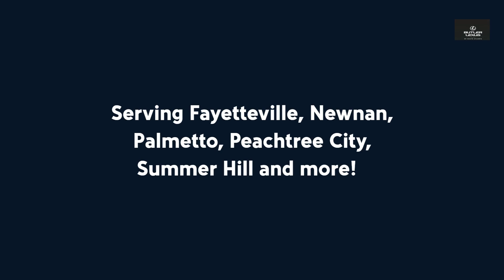Peek inside Lexus UX 2025 ALL NEW in Atlanta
Get an exclusive sneak peek inside the all-new 2025 Lexus UX, the latest addition to the Lexus hybrid lineup. Join us as we take a detailed look at the luxurious features and cutting-edge technology of this innovative vehicle. From its sleek design to its eco-friendly performance, our review will give you an in-depth look at what the 2025 Lexus UX has to offer.

You can pre-order any one of your choice of Lexus vehicles in Atlanta at Butler Lexus of South Atlanta
4025 Jonesboro Rd, Union City, GA 30291

Butler Lexus serves: Union City, Georgia: · Fairburn, GA · College Park, GA · Riverdale, GA · East Point, GA · Forest Park, GA · Fayetteville, GA · Peachtree City, GA